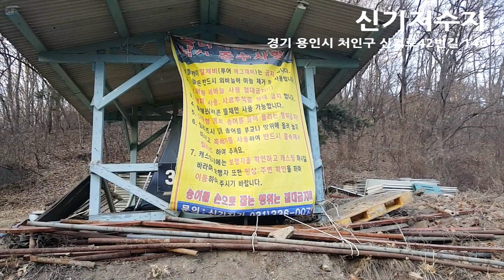수도권 송어낚시터 신기저수지 모습을 담아왔습니다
경기도 용인의 송어낚시터 신기저수지의 전경입니다
혹 신기저수지에 대해 궁금하신 분들께 도움이 되면 좋겠습니다.

겨울에는 물이 맑아 어필컬러보다는 네츄럴한 루어의 색상이 잘 먹힐 것 같네요

입어료는 2019년 1월 기준 25,000원입니다